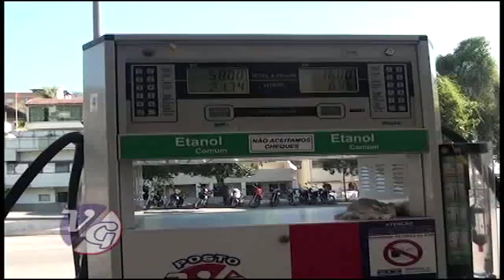TVC Canal 06 - Momento de Reflexão 22 05 2016